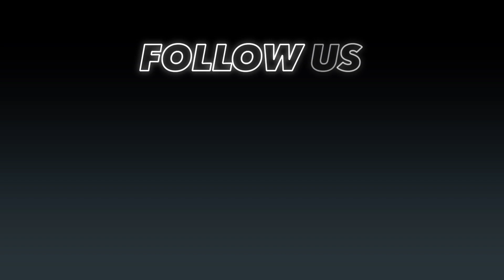Me Quedo - @romeo @ZacariasFerreiraOficial (BACHATA DANCE)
"DANCING IS NOT A THING, IS A WAY OF LIFE."

Introducing Salsa and Bachata Classes in London, professionally developing dancers with the mission to create a healthy and humble environment, no partner is required and we provide 3 different levels, so beginners are more than welcome.

Running on Mondays, Wednesdays, Saturdays, and the 3rd Sunday of each month.

Welcome to the Latin World.
By @DanCarbonero